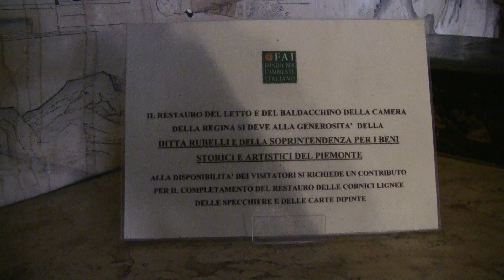Torino 2010 (3 tempo) Castello di Masino